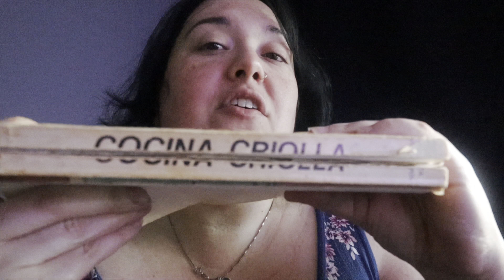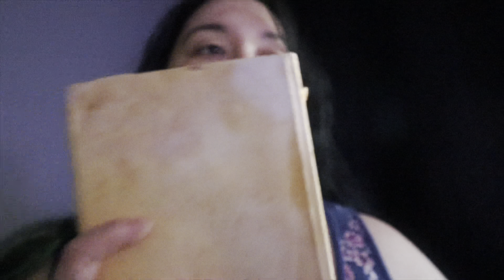Wisdom Teeth ALREADY?! | I Received a Family Heirloom | Football is BLAH | Daily Vlog Episode 373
I unexpectedly received a family heirloom, my son is sprouting MORE teeth, and football is breaking my heart.

Hi, friends! My name is Desiree, AKA MommaFriendly. I am a SAHM to a child that is on the autism spectrum and is nonverbal, along with some other medical complications. While he is my whole world and literally what keeps me busy every moment of every day, you will never see him on my channel for his own privacy. In this space, you’ll see some of my favorite things! Disney World, Gluten & Dairy free recipes, LUSH, Plus Size Fashion and Plan With Me’s are just a few of the things I like to share with you.

Canon EFS STM 10-18m Lens

iPhone 13 Max

Ring Light

I'm referring you to Tovala!  This code lets you buy the Tovala Smart Oven for $49 ($250 off), plus you'll get $50 in meals.